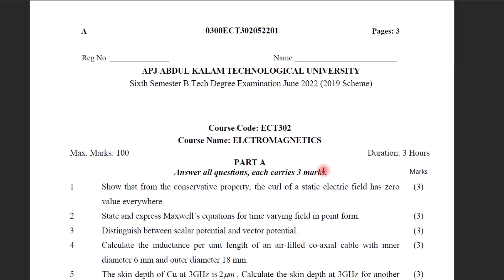Step by step Solution of previous year question paper | S6 KTU 2019 Scheme | Module 2 | 13 a)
Step by step solution for APJ ABDUL KALAM TECHNOLOGICAL UNIVERSITY
Sixth Semester B.Tech Degree Examination June 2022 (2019 Scheme)

Question 13 a)A cylindrical capacitor has radii a= 1 cm, and b=2.5 cm. If the space between the plates is filled with an in homogeneous dielectric with
ebs_rr+=10 , where r is in cm. Find the capacitance per meter of the capacitor. (7 Marks)

** Regret for the missing of cursor highlight. cursor is not capturing in OneNote